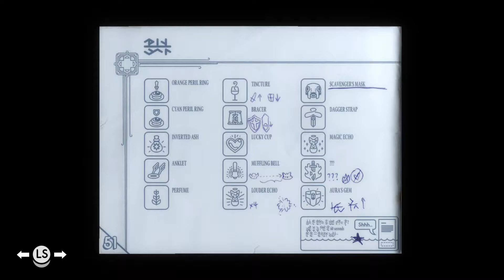[ 19 ] GETTING THE MASK • TUNIC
now we can safely traverse the quarry